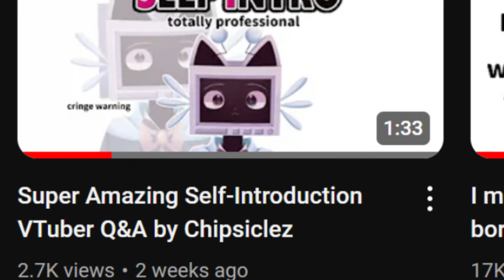ANNOUNCEMENT! CHIP IS ALIVE!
hi hi this is an announcement video! sorry for being gone XP

i made this because i honestly dont know when will be the next time i'll get to upload something. im thinking of making a college vlog or something because i'll be lonely and i think you'll enjoy watching me struggle :DD

kidding aside, sorry if i havent been posting. i explained it all in the video lol. i still very much enjoy making content but i am also a tryhard in real life, so i gotta try my best to balance college and youtube D:

but yes, thank you guys so much for all the support! i still cant fathom how i got 1k subs in like 1 week thats actually crazy...i will try my best to make more content!!

*ੈ✩‧₊˚⋆ ˚｡⋆୨୧˚

(｡˃ᴗ˂｡)♡